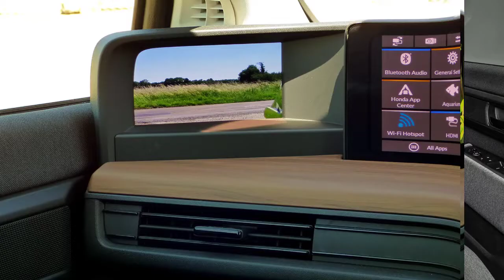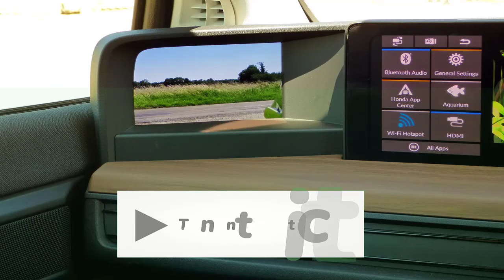Honda E Car Price in Pakistan | Honda E Car Review | Honda Electric Car in Pakistan | Honda E Cars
Hello guys, in this video, we will discuss and review about Honda electric car which is know as Honda E Car. This car has an amazing features with high mileage on a single charge. I hope you will enjoy the video.